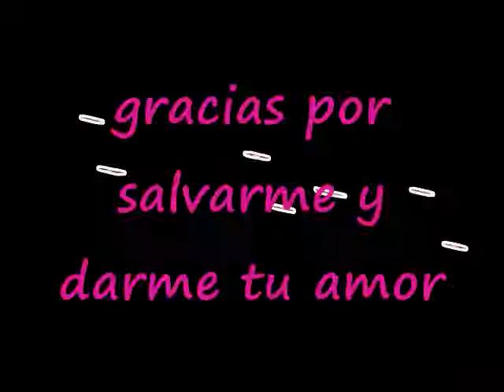Un Amor Tan Perfecto Como El Tuyo Dios